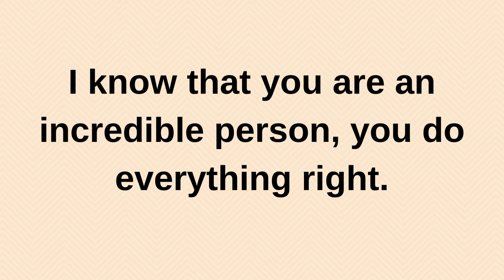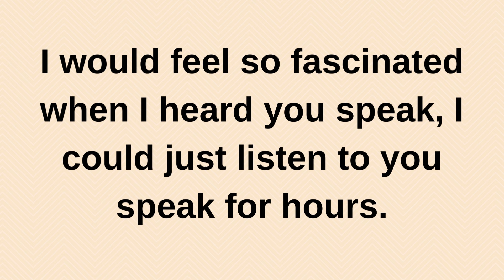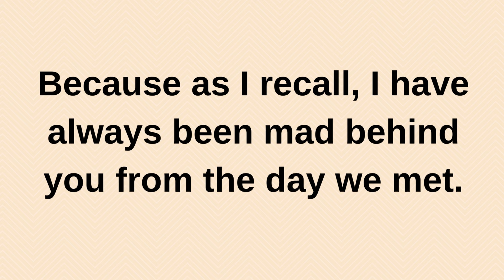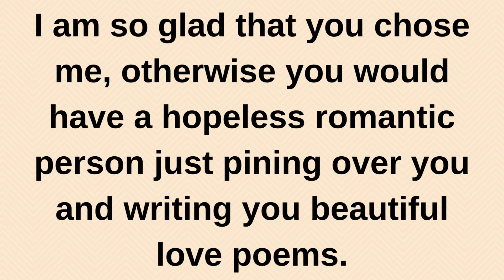Why do I love you so much..... current thoughts and feelings heartfelt messages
Why do I love you so much. current | current thoughts and feelings • love messages | heartfelt messages

twinflames reading
Twinflames reading
Twinflames messages

love confessions
crush confessions
love proposal
i love you
love messages
short video
shorts video
reels video
soulmate
twinflame
crush
boyfriend
girlfriend
wife
husband
tarot
tarot reading
love reading
current feelings of your crush
current feeling
unki current feelings today
twin flame
soulmate
dm
masculine